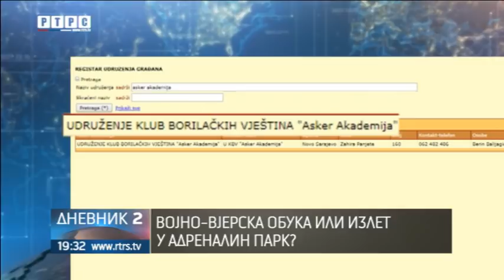Naser Orić u UO Asker akademije čiji su snimci ratne obuke djece obišli region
Snimci maloljetnika, koji u BiH uz predavače simuliraju vojnu obuku, šokirale su region, a posebno to što je u Upravnom odboru "Asker akademije" Naser Orić. Uz sve to, i fotografisanje maloljetnika sa zastavom "Islamske države". Dok stručnjaci u Srpskoj upozoravaju da iza svega stoje vehabije i bivši pripadnici odreda "El mudžahid", koji ih u Sarajevu obučavaju, prvi čovjek bh bezbjednosti Dragan Mektić, o svemu i danas neinformisan.
goo.gl/g3oppB